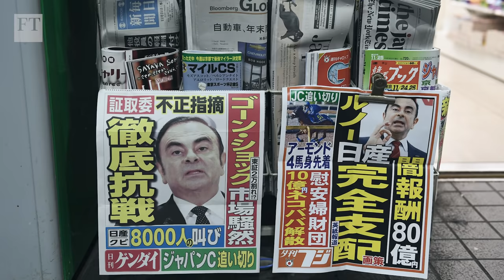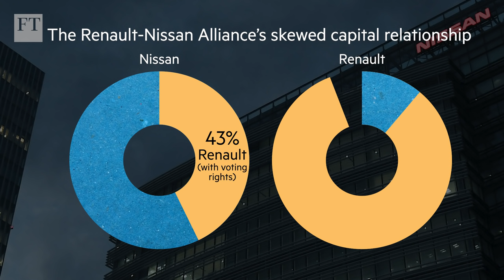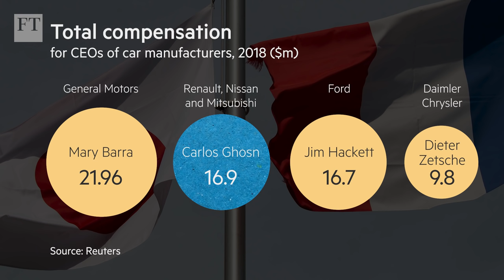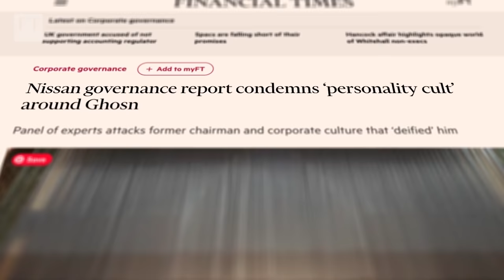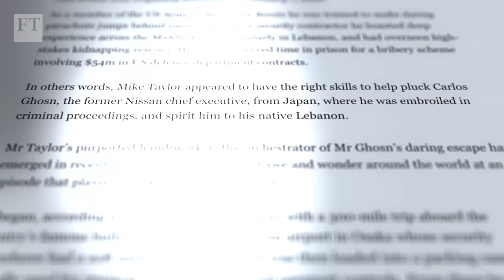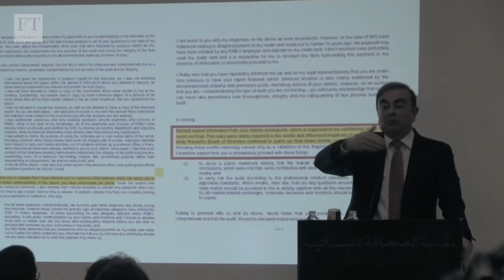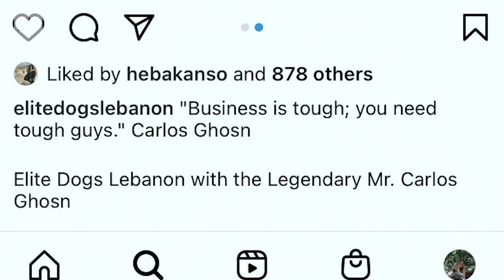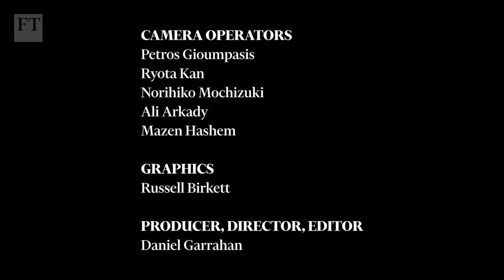Carlos Ghosn: the rise and fall of a superstar CEO | FT Film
The FT tells the story of Carlos Ghosn, the superstar chief executive who built the global carmaking alliance between Renault, Nissan and Mitsubishi. It is the tale of how a globetrotting industry titan with the world at his fingertips became an international fugitive.

Produced, directed and edited by Daniel Garrahan